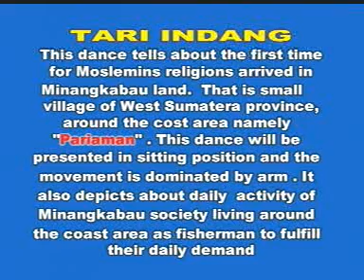TARI INDANG - PUTI LIMO JURAI GROUP 12072022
TARI INDANG - PUTI LIMO JURAI GROUP

Dior .
YouTube.com/dorentertainment
Youtube.com/maisondornetwork
Instagram.com/MaisonDorNetwork